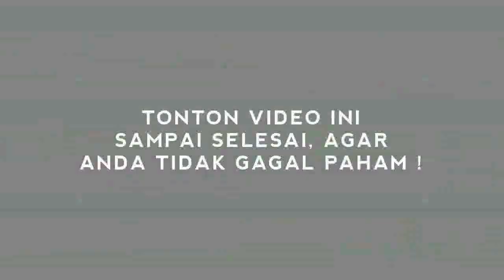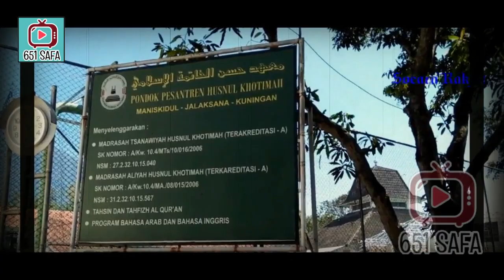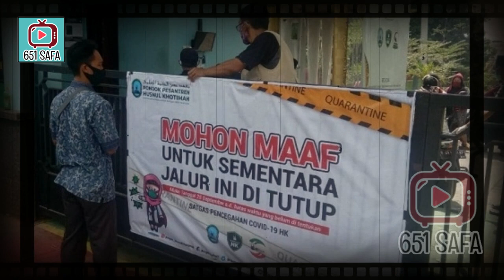HEB0H! PONPES 'KONDANG' KENA PRANK JKW!! KUNJUNGAN KE KUNINGAN!